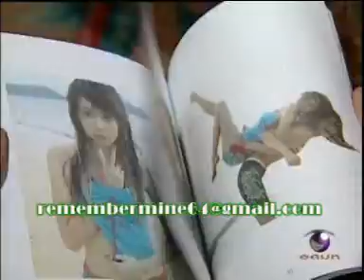remember mine โฟร์ 👑 มด เปิดตัวหนังสือ ForeverMore Four Mod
ขอขอบคุณรายการ ดาวกระจาย พิธีกร นาเดีย, ออย, จอย ออกอากาศ ช่อง 9
@remember mine